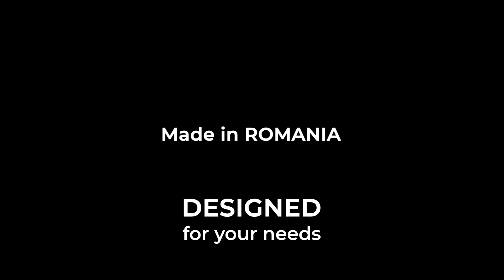كيف لاعرف والمراكز من بين جميع اللاعبين، في تكساس هولدم مع Predictor الترتيب؟